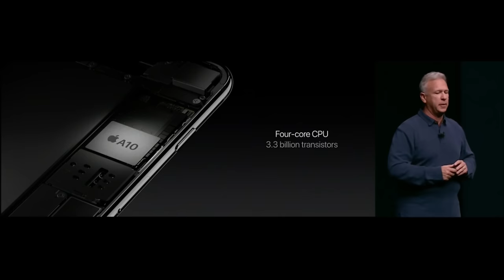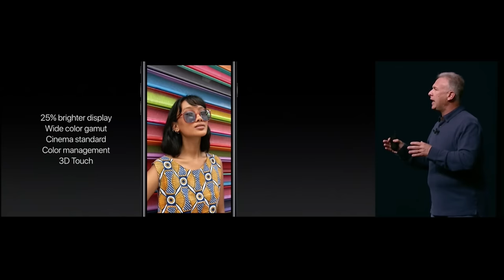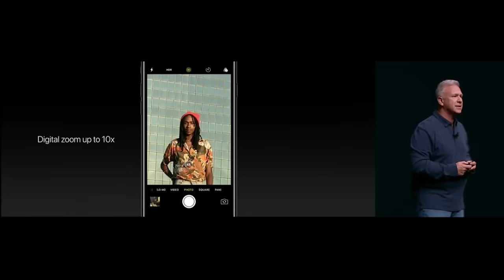NEU: iPhone 7 & Apple Watch Series 2!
Apple hat heute das iPhone 7 und 7 Plus nebst einer neuen Apple Watch vorgestellt - in diesem Video erfahrt ihr alle Neuerungen!